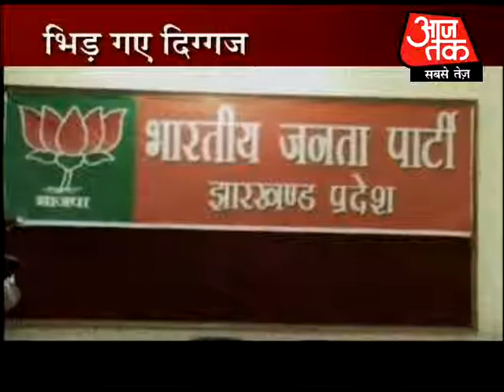Subodh Kant does drops Yashwant name dropping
Subodh Kant drops BJP leader Yashwant Sinhas name in Jharkhand money laundering scam which irked the latter.